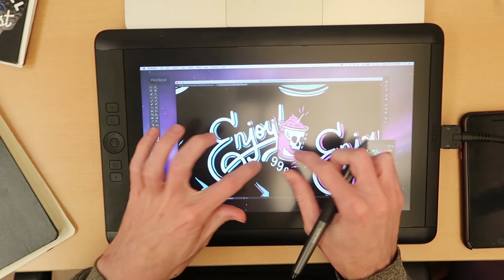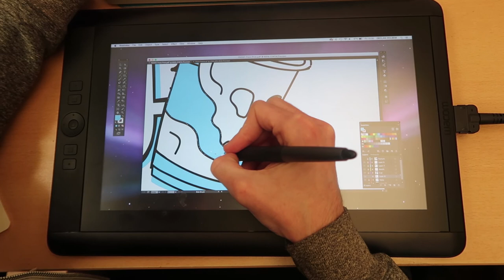STAG Series - Episode One - An Introduction To The Brand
Visit Stand Tall Amongst Giants Clothing

My Links -